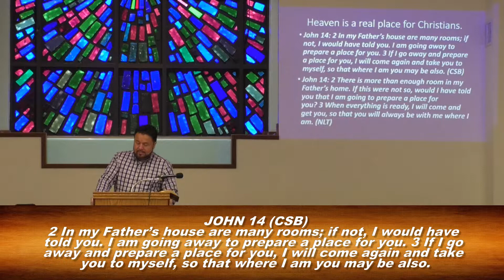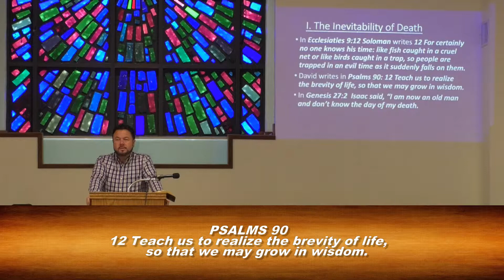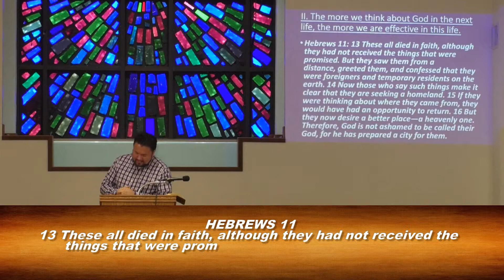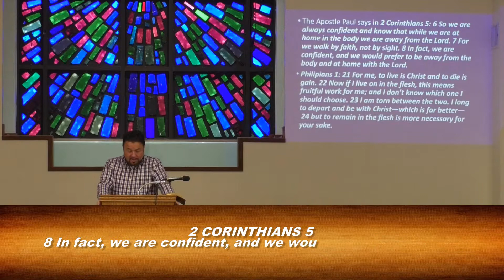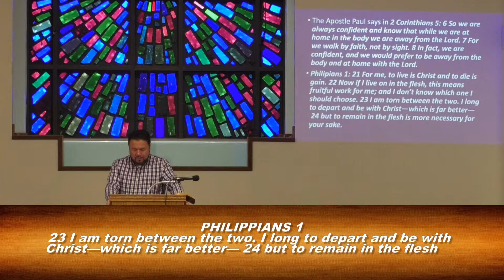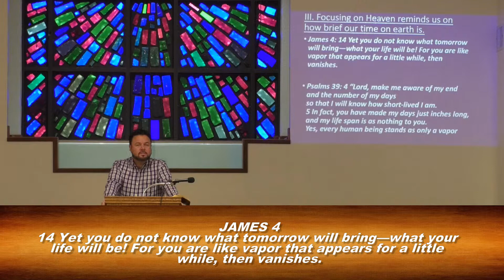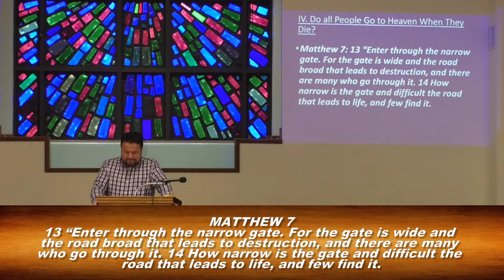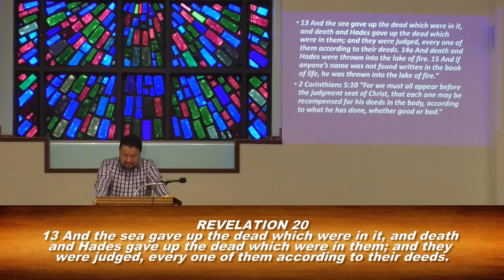HEAVEN - PART 1 (January 27, 2019)